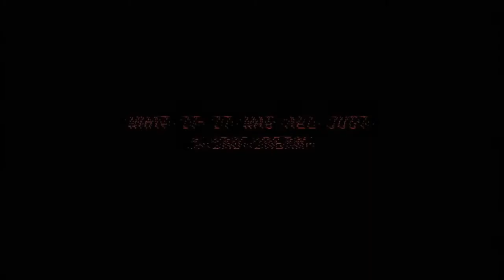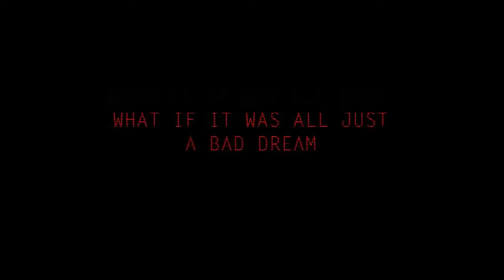The Return to Freddy's 5 OFFICIAL TRAILER (Reupload)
My favorite trailer of the entire series, the presentation and promotion of the trailer was spot on. Was sad to see the whole game didn't come out then, but hey, at least we got a demo!

Original posting date: December 21, 2015

What if this was reality?